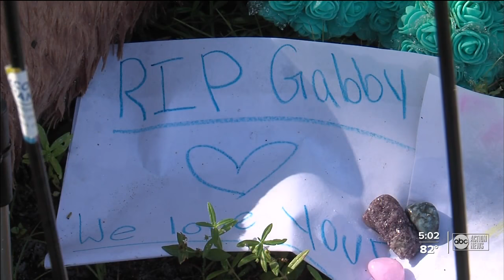Memorial for Gabby Petito in North Port continues to grow